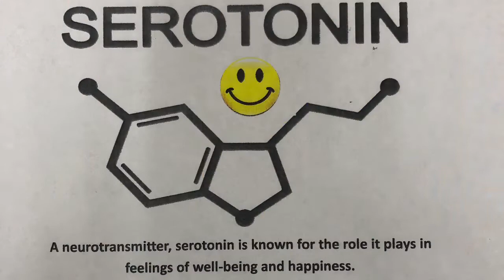Positivity And Kindness Challenge Episode 7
Brad Beals